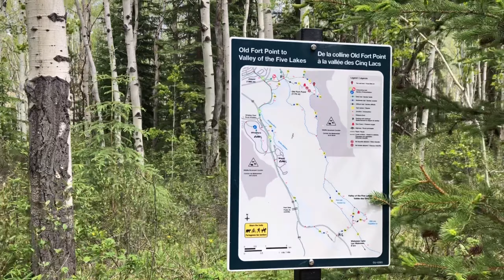Old Fort Point Hike, Jasper National Park, Alberta, Canada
Old Fort Point overlooking Jasper Town, spectacular view.